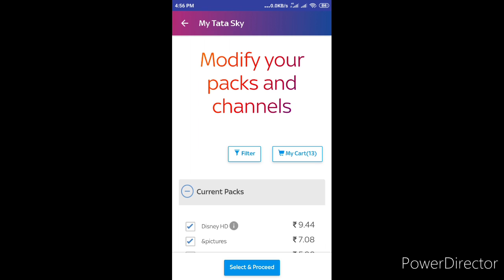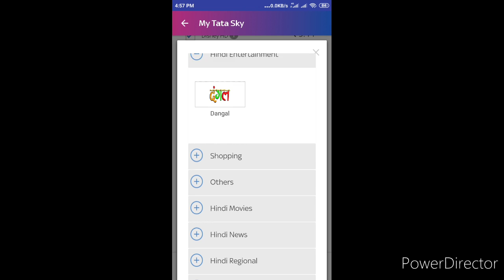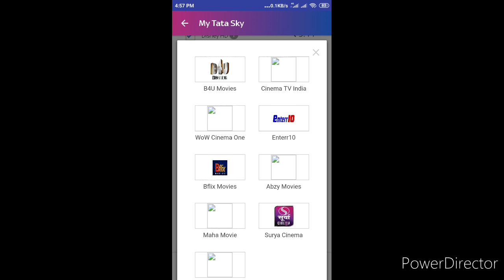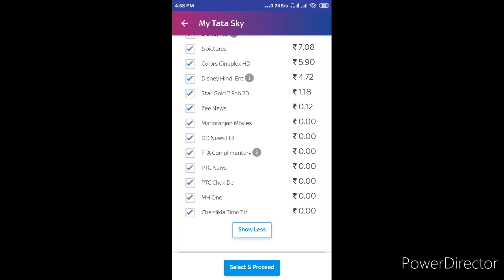TRAI RULE NTO-2.0 |- How can we get free2air 200 channels in any DTH Company?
TRAI Rule NTO-2.0 free2air के 200 channel किसी भी DTH कंपनियों में नही मिले तो कैसे ले ?

amazon shop